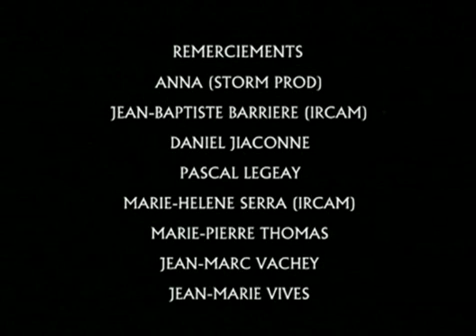Les Cyclopodes (12 Made in Caro)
With Respect From Russian Fans Marc Caro & Jean-Pierre Jeunet